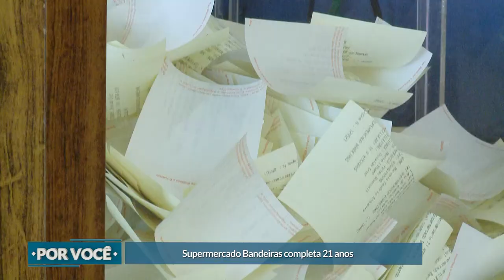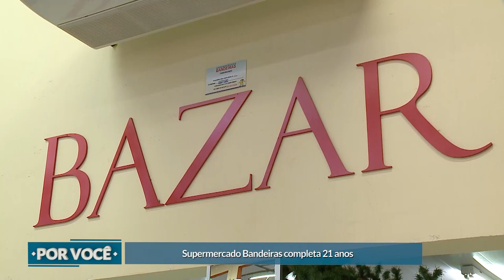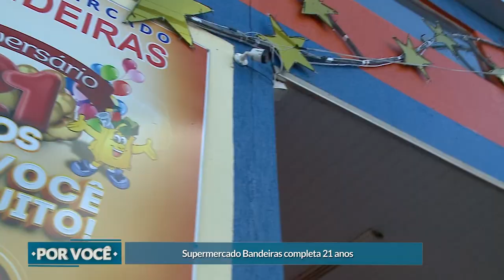Por Você - Supermercado Bandeiras completa 21 anos (25-12-2021)